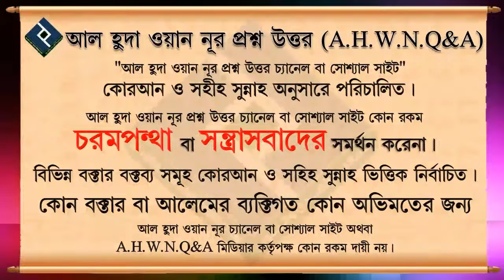খাবার মাঝখান থেকে কি খাওয়া নিষেধ ᴴᴰ┇শাইখ মুহাম্মদ রশীদ আহমদ